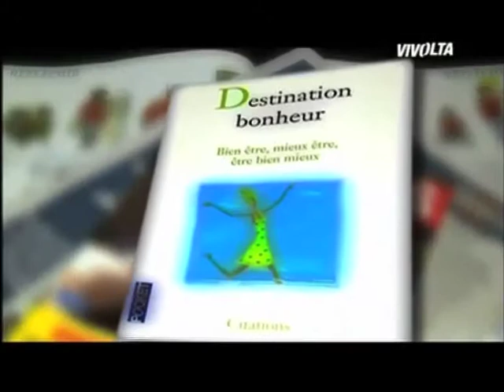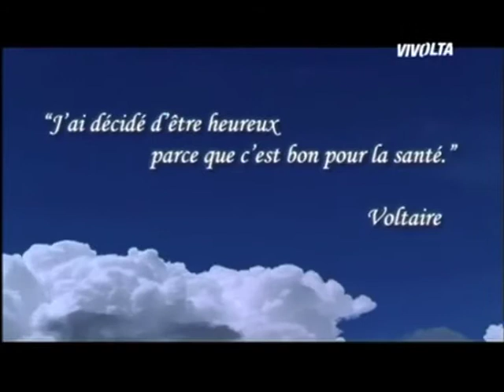LE BONHEUR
Le bonheur à tout prix :

Tout le monde veut être heureux et personne n’aime souffrir. Depuis le 19ème siècle, Freud et d’autres ont révolutionné le malheur en proposant des solutions aux gens qui n’allaient pas bien. La psychanalyse et la psychiatrie ont fait de grandes avancées dans les traitements et les approches se sont diversifiées.
Mais depuis quelques années, la tendance est à expérimenter des méthodes alternatives, laissant de côté les psys et leurs médicaments. Les méthodes naturelles émergent et trouvent de plus en plus d’adeptes. Trucs, astuces, spiritualité, chacun a sa technique pour prendre la vie du bon côté.